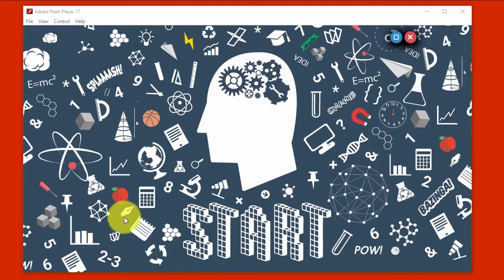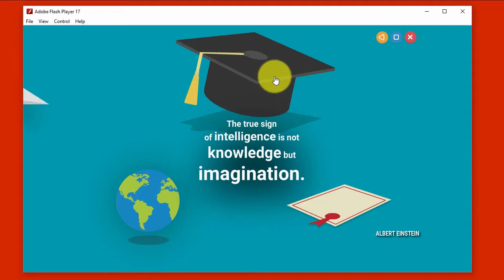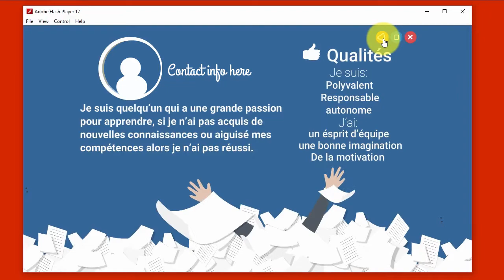interactive Résumé / CV 2016 ( inspiration)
Interactive resume made by Adobe flash and Adobe illustrator.
If you want want to have the same resumé click here :D

_some elements are Designed by Freepik